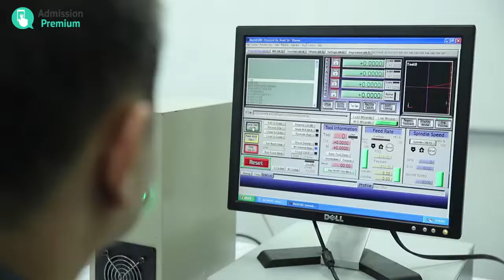U Review สาชาวิศวกรรมเครื่องกล มหาวิทยาลัยเอเชียอาคเนย์